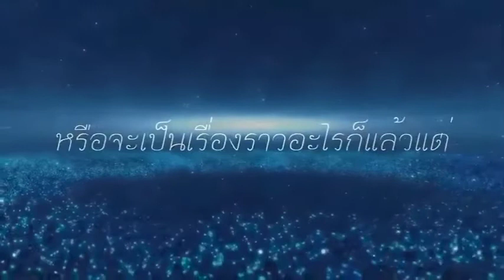บุญอันเลิศ...บุญอันประเสริฐ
ลูกๆทุกคนจำเอาไว้นะจ๊ะ

     สิ่งอะไรที่หลวงพ่อแนะนำ

ให้สั่งสมบุญ...ให้สร้างบุญ...ทำไปเถอะ

สิ่งนั้นคือสิ่งที่หลวงพ่อกลั่นมาแล้ว...คิดแล้ว

พิจารณาแล้ว...ตรวจตราดูอย่างดีแล้ว

ว่าจะเป็นสิ่งที่จะทำให้ลูกๆทุกคนได้บุญมาก

ที่เราจะได้ไปถึงที่สุดแห่งธรรมพร้อมๆกัน

     เพราะฉะนั้น..เรามีกำลังเรี่ยวแรงแค่ไหน

ทุ่มชีวิตเป็นเดิมพัน อย่ากลัวตาย

อย่ากลัวความลำบาก

อย่ากลัวอุปสรรคทั้งหลายทั้งมวล

ทุ่มชีวิตไป...ทำให้มันสำเร็จให้ได้

     อย่าไปคำนึงถึงอุปสรรค  ไม่ว่าจะเป็นเศรษฐกิจ

ตกต่ำ  หรือจะเป็นสถานการณ์บ้านเมือง

หรือจะเป็นเรื่องราวอะไร...ก็แล้วแต่

จะเจ็บจะป่วยจะไข้หรืออะไร  ไม่สนใจทั้งนั้น

มุ่งไปเอาบุญใหญ่กัน  ทำสิ่งที่เราปรารถนานั้น

ให้สำเร็จ

คุณครูไม่ใหญ่